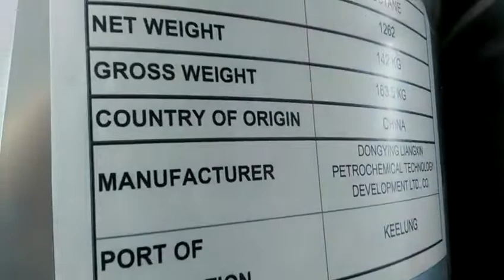what does octane package look like, how to pack otcane. Same liquid pentane, hexane, heptane package